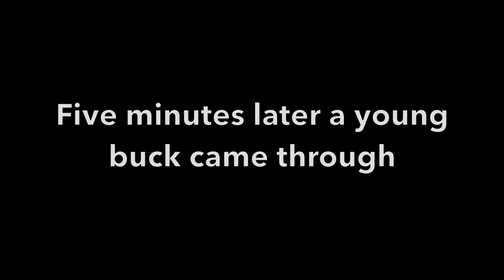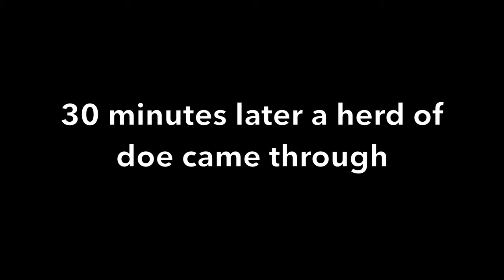Bow hunting with Hypodermic Rage broadhead. Arkansas deer hunting!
In Early November, Nathan is faced with a decision when doe continue to come through his location. Wait for a shooter buck? Or, manage the doe herd? Gotta thin the doe when you can!!